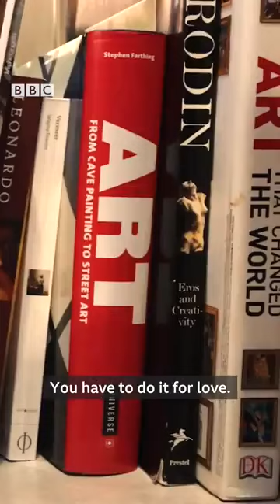Renaissance man - Recreating classical masterpieces.🎨